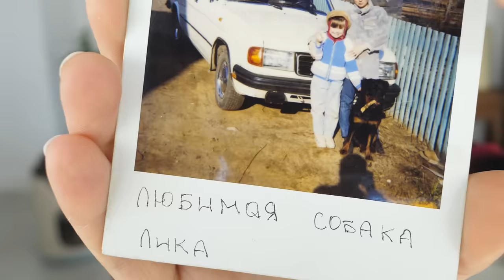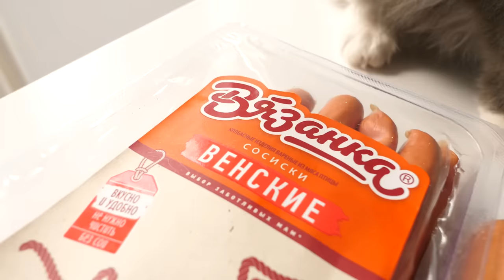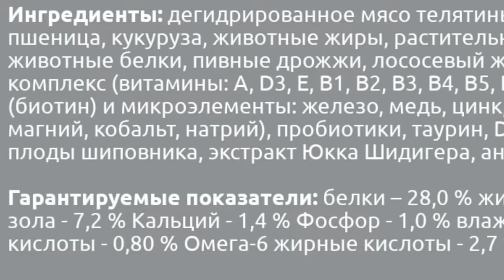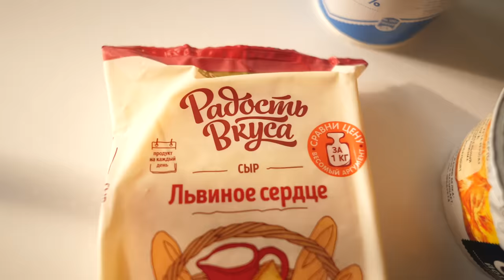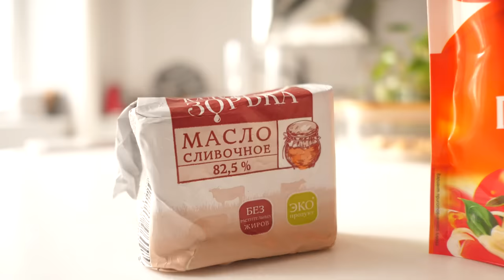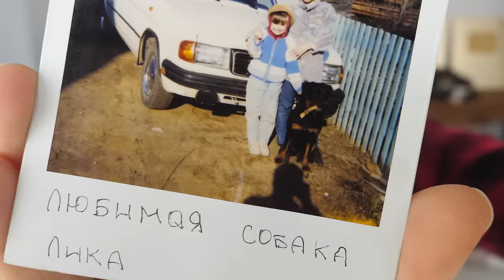Пробую 0ТРАВИТЬ своих Собак и Кошку! Опасный Эксперимент с Питомцами и Едой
Короче говоря, лизун 100 кг ▼ЖМИ ЕЩЁ▼

Но, только это моя постоянная рубрика, как стать жив0дёр0м!? В этом видео я буду предлагать своим собакам и кошке еду, но это не обычная еда, для них - это яд! Во-первых, многие люди кормят своих животных ужасно неправильно, не понимая, какой вред они наносят питомцам в будущем. Во-вторых, есть стереотип. Мой дедушка считал, что собака или кошка не будет есть то, что ей вредно и опасно, но правда ли это? Сегодня мы это проверим и вы увидите, как реагируют животные на вредную и опасную еду. Весь эксперимент проводился под моим контролем. Не повторять! Я имею большой опыт общения с собаками и знаю, как они себя ведут, чтобы предупредить ситуацию, с кошкой - всё ещё проще. Смотрите внимательно и вы будете удивлены!

Привет, я Anny Magic и у меня есть кошка Киса Алиса, собаки Софи и Эйван, Миша и Юми Чу другие домашние животные, муравьи, улитки. На моем канале наша жизнь с питомцами, путешествия, а также полезные советы, лайфхаки для животных и проверки лайфхаков, разные обзоры товаров из зоомагазинов, а еще распаковки посылок и другие крутые рубрики!